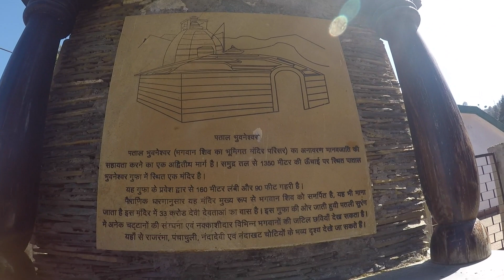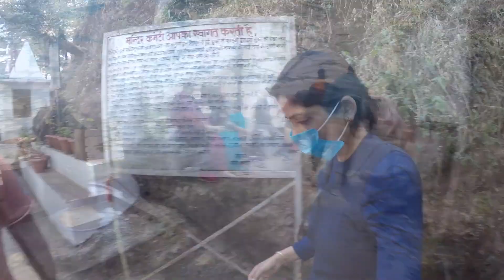TREK TO PATAL BHUBANESHWAR CAVES, UTTARAKHAND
Patal Bhubaneshwar, one of the most fascinating places of Kumaun region, is a limestone cave temple 14km from Gangolihat in the Pithoragarh district of Uttarakhand state in India. It is located in the village Bhubaneswar.